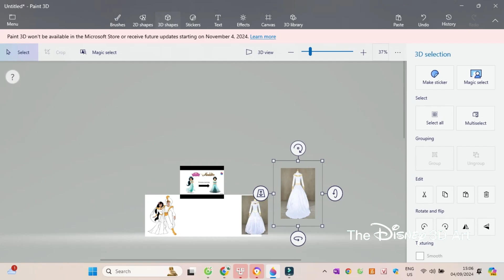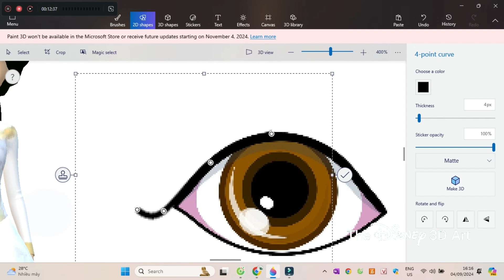Paint 3D Tutorial: Princess Jasmine ~ Aladdin and the king of Thieves (1996) wedding dress outfit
Aladdin is a Disney franchise. (including Aladdin and the King of thieves)
Produced by: DisneyToon Studios
If you buy a Souvenir, remember go to the DisneyStore.